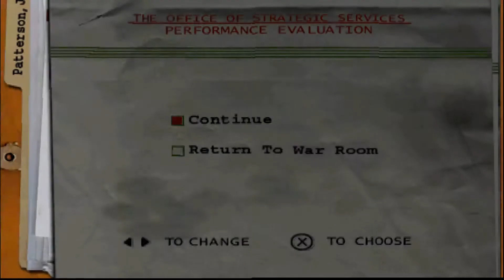Medal of Honor -Mission#2 Search The Town- HD Reshaded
-1080p
-More Color
-Bloom
-Enhanced
-More Contrast
-More Saturation
- Sharper
-Enhanced
-Playthrough/Walkthrough Medal of Honor PS1 Gameplay